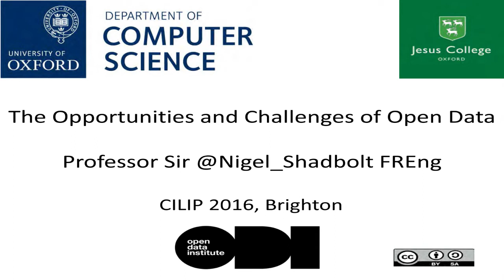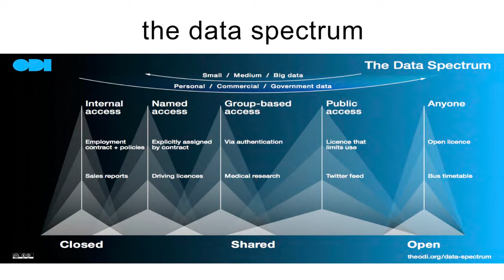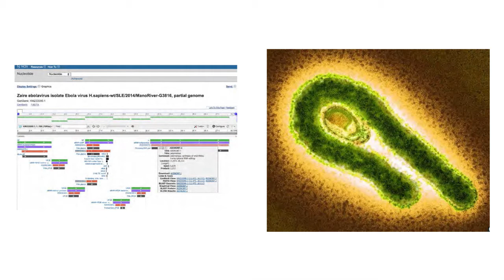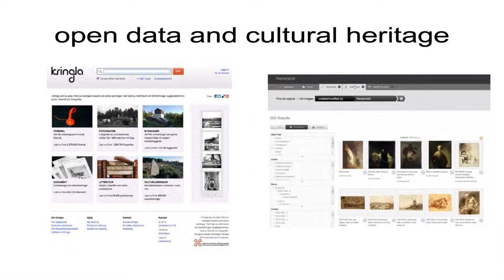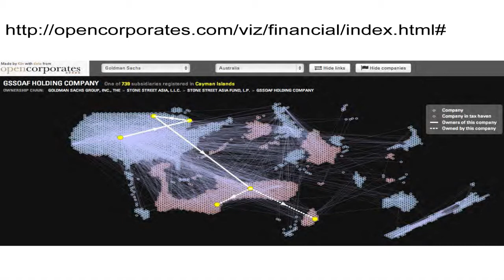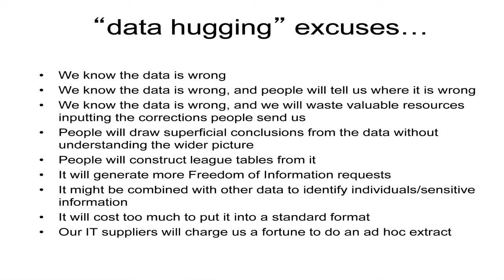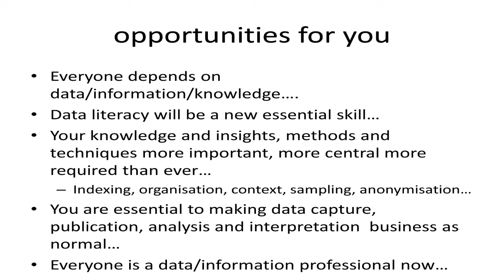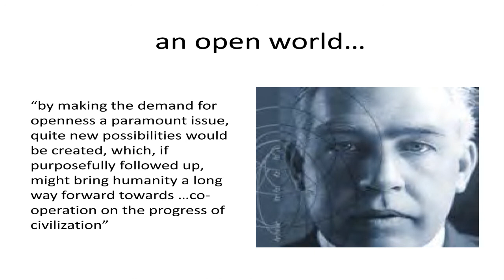Prof Sir Nigel Shadbolt on the opportunities & challenges of open data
Sir Nigel reviews developments in open data within the UK and abroad. In the speech he describes how open data is making a difference in the public and private sectors and reflects on what these developments will mean for information professionals. The speech was made at CILIP's 2016 Conference in Brighton.
Professor Sir Nigel Shadbolt is Professor of Computer Science at the University of Oxford and is Principal of Jesus College